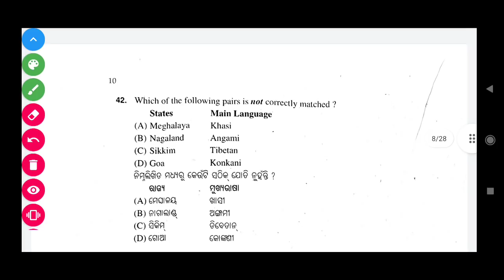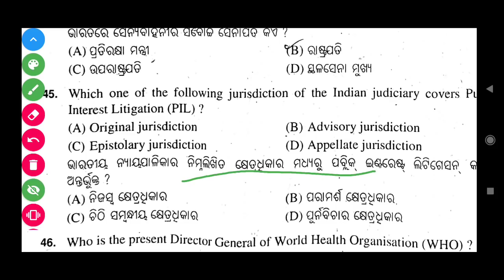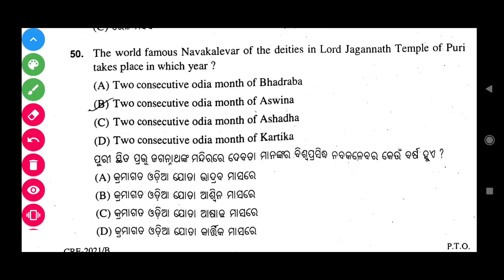OSSSC GROUP C EXAM ANSWER KEY 2022 | OSSSC GK ANSWER KEY 2022 | OSSSC COMBINED EXAM ANSWER KEY